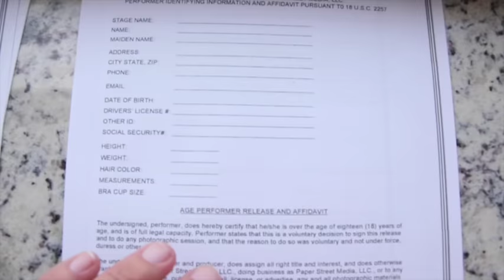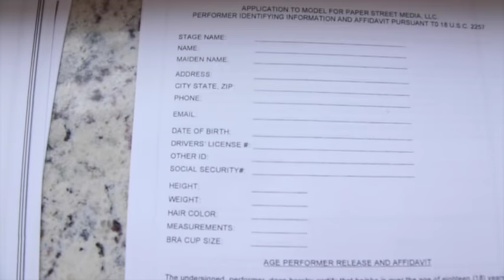Flying out to Vegas to shoot with Nikki Benz and more " Sean Lawless Going In.EP3"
Sean Lawless flies out to Las Vegas to shoot an intense couple of scenes with Nikki Benz, Julia Ann, Ariella Ferrara, and Isis Love!